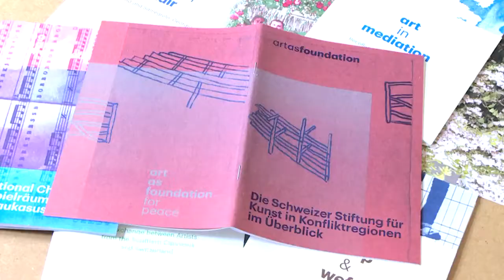Krieg und Wiederaufbau | artasfoundation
artasfoundation - Prozesse des gesellschaftlichen Wiederaufbaus nach Kriegen oder gewaltvollen Konflikten werden von der artasfoundation Stiftung mit Kunstprojekten initiiert und begleitet. Im Vordergrund steht die Zusammenarbeit auf Augenhöhe von lokalen Kulturschaffenden mit Künstler*innen aus der privilegierten Welt. Kunst wird als grundlegendes menschliches Bedürfnis verstanden, das die Verständigung fördern kann. Aktiv ist artasfoundation im Südkaukasus, in Georgien, Abchasien und Armenien.